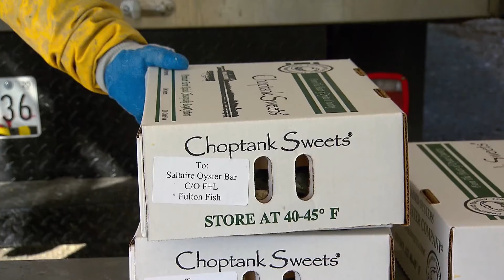Too Much Rain Hurts Oyster Farms | Maryland Farm & Harvest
This segment explores how last year’s record rainfall is causing problems for oyster farmers.  Kevin McClarren’s Choptank Oyster Company is navigating the challenges of low salinity, which makes it harder for oysters to multiply and grow in the Choptank River.  We learn how oysters are farmed and how too much rain lowers the salinity of the water, which not only hurts oysters, but changes their flavor as well.